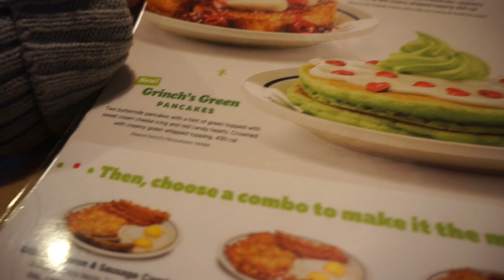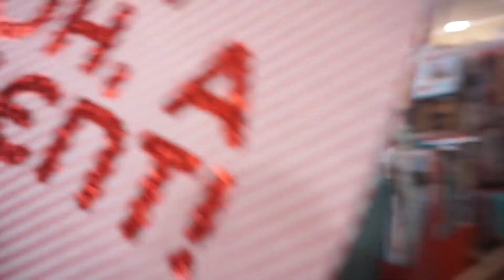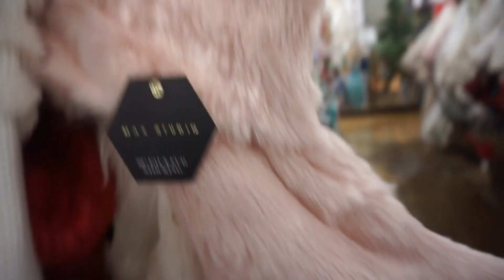HOME GOODS SHOPPING! | VLOGMAS DAY 20!